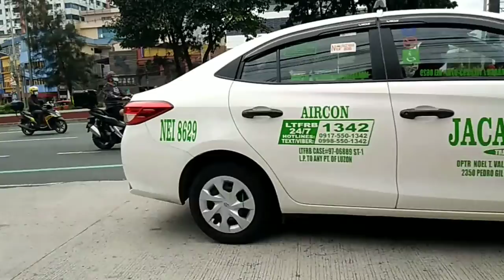January 17 2021|new normal👧🇵🇭